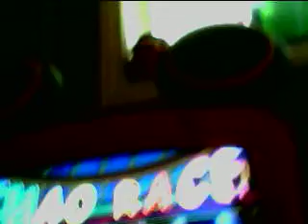sonic adventure 1: two-cut powns beginners on a chao race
0 awesome!